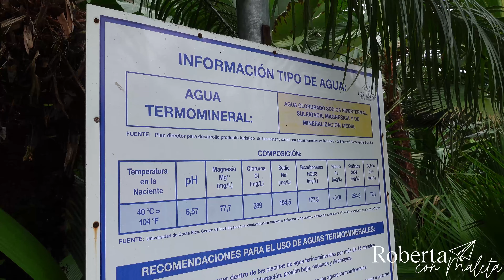Ziplines + Aguas termales en 🌋🌴 LA FORTUNA, COSTA RICA por $50 usd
¡Quíubole Viajero!

No puedes venir a Costa Rica y NO ir a hacer tirolezas/canopy/ziplines jaja como les digas. Por algo es una de las actividades más famosas de la zona y hoy vas a descubrir por qué. Ademas, este tour es el combo perfecto porque después de tanta adrenalina te toca irte a relajar a un resort de aguas termales. Dejame en los comentarios otros lugares para conocer en Costa Rica y si te gustaría hacer este tour.

Este recorrido lo hice a través de Canopy Los Cañones 👉🏼